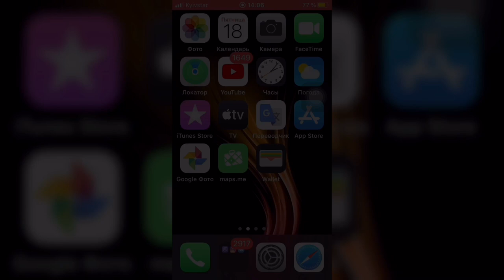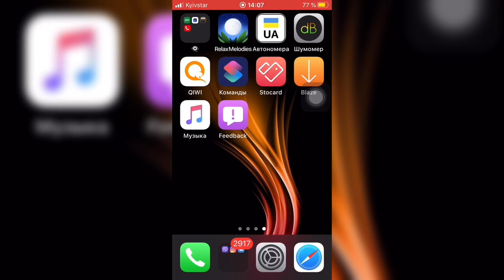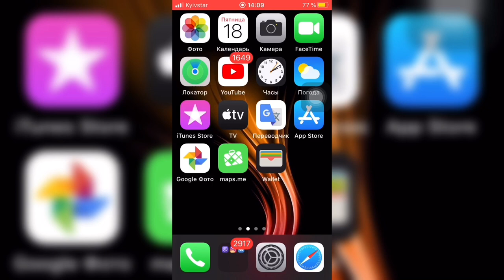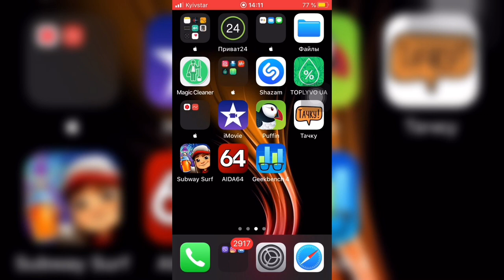★Делаем ФОТО как НА iPhone 11 в НОЧНОЕ время★ - iApple Expert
Дело в том, что компания Apple маркетинговая компания!

В том, что они специально замедляли устройства для покупки более новых - это был их первый провал с изношенными батарейками!

Второй момент когда появился iPhone 7 с Face ID и Animoji которые работают как заявили в Apple по датчикам которые встроены в монобровь iPhone X
Но как выяснилось, что они работает всего-то с захвата движения фронтальной камеры (это значит, что всё работает от программного кода для отведённых устройств)

Третий провал это Новая функция для iPhone 11 и iPhone 11 Pro ночная съемка Deep Fusion опять же это программный код!
Очередной маркетинговый ход от компании Apple
Они заставляют нас платить за более новые устройства, хотя эти фишки можно получить на любой iPhone!

Теперь, чтобы фотографировать как на новых iPhone 11 и iPhone 11 Pro, нужно внести некоторые коррективы в редакторе фото на базе iOS 13 и будет доступно для iPhone SE, iPhone 6s, iPhone 7, iPhone 8, iPhone Х, iPhone XS

Чтобы достичь снимка максимального качества в ночное время суток как у iPhone 11 эффект Deep Fusion, нужно:

1. Сделать фото
2. Открываем редактор фото на iOS 13
3. Экспозиция на (100) Блеск (100) Светлые участки (-100) Тени (-15) Точка чёрного (4) Резкость (100) Четкость (16)
Это всё то что нужно чтобы достичь того самого качества фото как на iPhone 11 👍